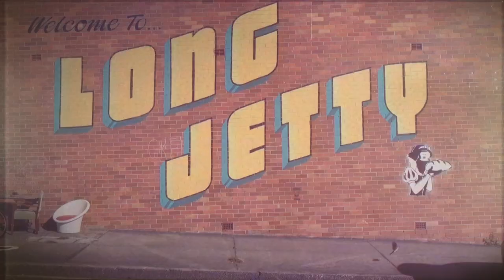Sea Legs - Witches Have Friends (Official Video)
Video produced and directed by Byron Knight & Sea Legs.
Filmed by Byron Knight and Riley O'Rourke.

Total cost of video: $25 on cheeseburgers and $32 on Champion Ruby.

Written and performed by Sea Legs 2015. Mixed and Engineered by Josh Telford @ InHouse Sound Studio, Mangrove Mountain.